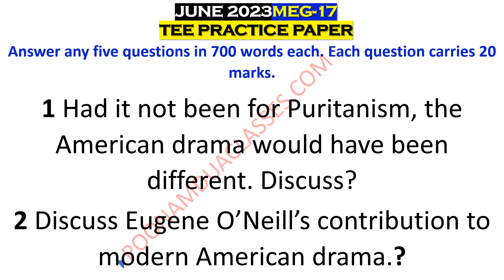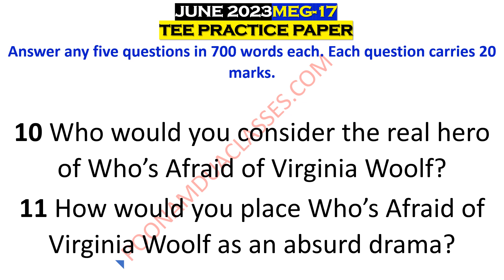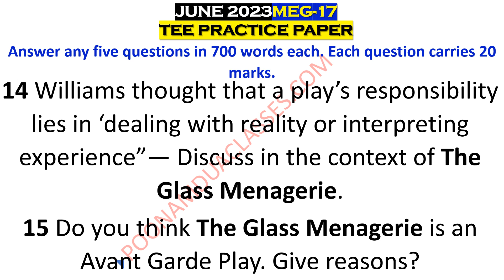MEG 17 June 2023 American Drama Sample/Guess Paper June 2023 Exams Important Questions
MEG IMPORTANT QUESTIONS JUNE 2023 TERM END EXAMS

Best way to prepare and answer RTC for JUNE Ignou TEE. 2020 British Poetry MEG 01.
Join our batches now and get detailed notes and audio classes on all new and latest topics.

IGNOU MEG ONLINE BATCH FOR ALL MEG CODES BY EXPERT FACULTY.
CHECK OUR FEEDBACK

MA ENGLISH IGNOU MEG Subjects ONLINE COACHING
Coaching is provided in Online Mode
for all codes of MA English IGNOU

Course Code  Course Name
MEG-05 Literary Criticism and Theory
MEG-08 New Literature in English
MEG-15 Comparative Literature: Theory and Practice